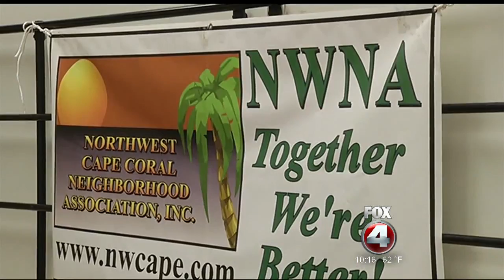Modular homes meeting